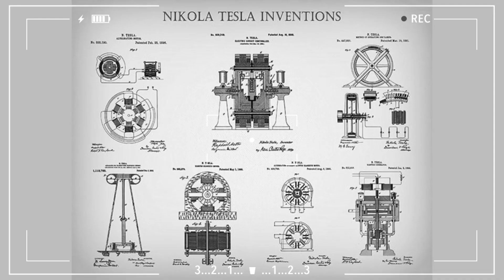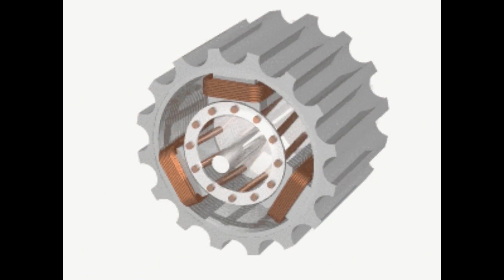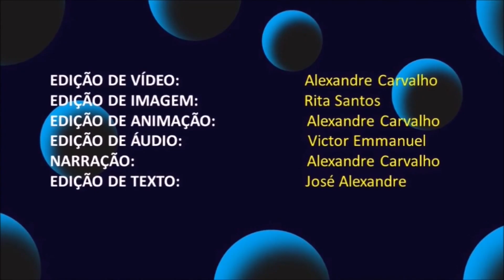NIKOLA TESLA: UM HOMEM ALÉM DO SEU TEMPO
Gênio, cientista, inventor e visionário. Tesla foi um homem além do seu tempo, que iluminou o mundo literalmente e com seus inventos, idéias e projetos.